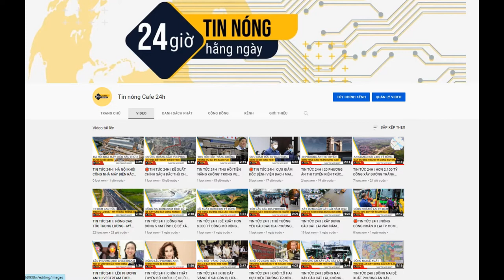🛑TIN TỨC 24H | CAO TỐC TRUNG LƯƠNG - MỸ THUẬN THÔNG XE CHO NGƯỜI MIỀN TÂY VỀ QUÊ TẾT